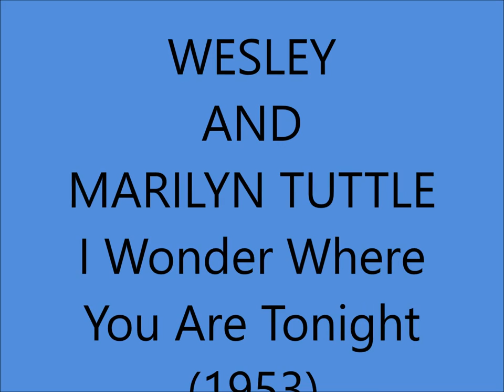Wesley And Marilyn Tuttle - I Wonder Where You Are Tonight (1953).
(Written by Johnny Bond).

Issued on SINGLE 2514 B.

Recorded 6 June 1953 [no.3056,20:30-24:00] Capitol Recording Studio, 5515 Melrose Ave., Hollywood, CA -  Wesley Tuttle  [vcl duet/vcl solo/gt/leader], Marilyn Tuttle [duet vcl], Johnny Bond [gt], Joe Maphis [gt], Rose Lee Maphis [gt], Dick Stubbs [steel gt], Clarence Dooley [bass], Margie Ann "Fiddlin' Kate" Warren [fiddle].

Born Wesley LeRoy Tuttle in Lamar,Colorado (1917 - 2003)
At 8 Years old he lost the Middle Three Fingers of his Left Hand at his Father's Butcher Shop which forced him to Chord his Ukelele and later Guitar with his Right Hand.

Elected to Western Music Association Hall Of Fame 1997.